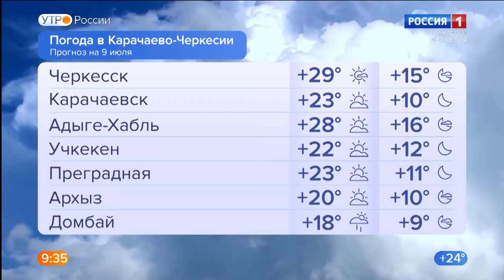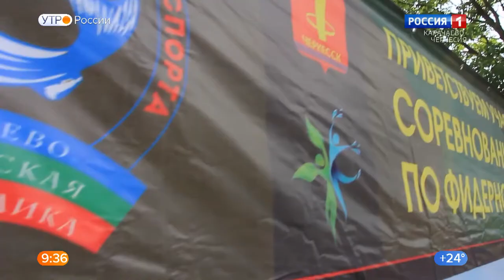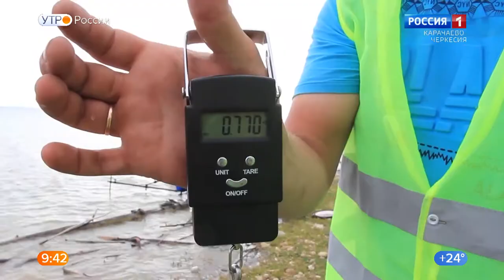"Доброе утро, республика!"